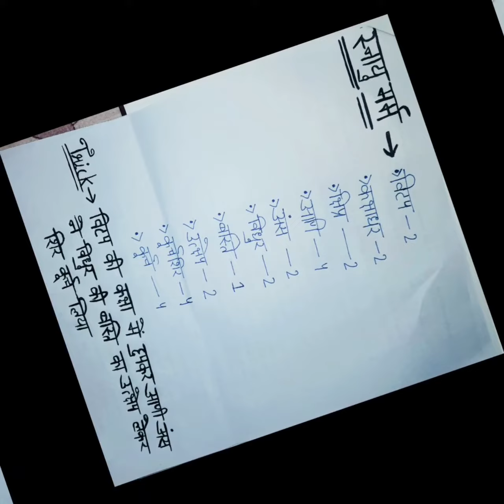MVC010| Marma Bheda & Name| Dr. Neha Negi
This video is submitted by students who participated in Mnemonics Video Competition run by AIAPGET MADE EASY.
This Content is WILLINGLY shared by Participants and Allowed to upload on YouTube.
Participants ask to share a video which is not on any platform and self created.

AIAPGET MADE EASY is a Telegram free group of 21000+ students of Ayurveda .
where Free content of Ayurveda is available.

AIAPGET MADE EASY also offers paid courses for AIAPGET, STATE MO & VARIOUS COMPETITIVE EXAM OF AYURVEDA.